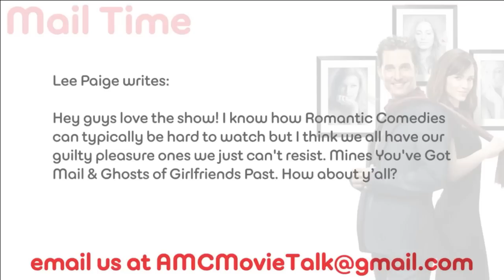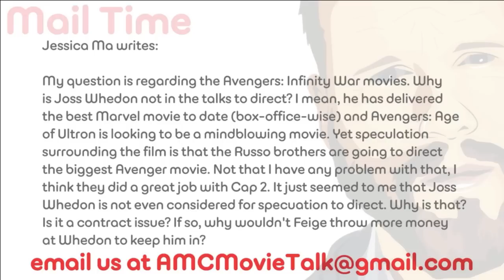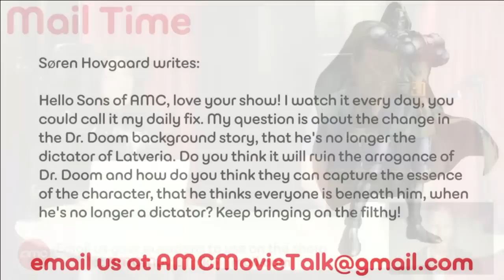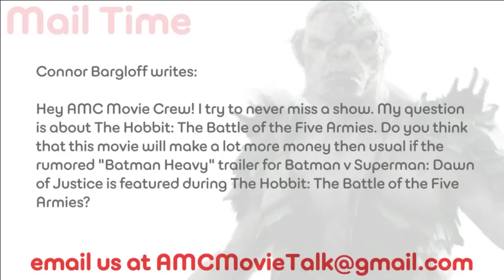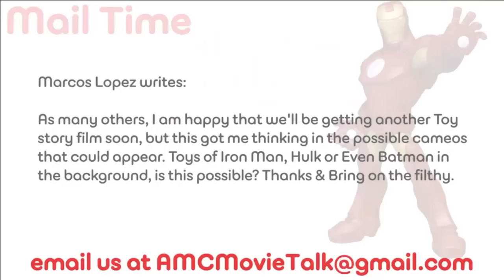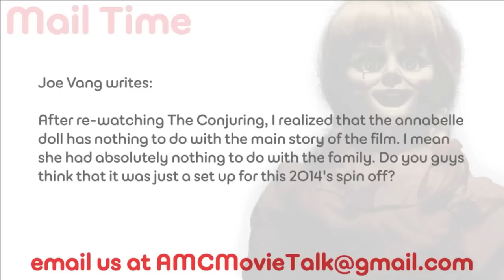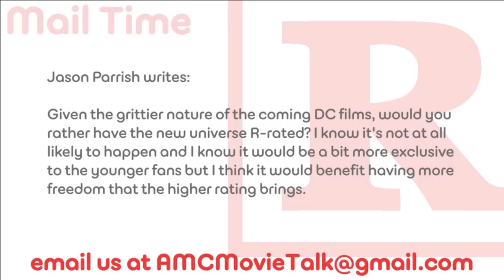AMC Mail Bag - Why Isn't Marvel Offering AVENGERS 3 To Joss Whedon?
On this episode of AMC Mail Bag (Saturday November 15th 2014) we take the following viewer emails:

Lee Paige writes: Hey guys love the show! I know how Romantic Comedies can typically be hard to watch but I think we all have our guilty pleasure ones we just can't resist. Mines You've Got Mail & Ghosts of Girlfriends Past. How about y’all?

Jessica Ma writes: My question is regarding the Avengers: Infinity War movies. Why is Joss Whedon not in the talks to direct? I mean, he has delivered the best Marvel movie to date (box-office-wise) and Avengers: Age of Ultron is looking to be a mindblowing movie. Yet speculation surrounding the film is that the Russo brothers are going to direct the biggest Avenger movie. Not that I have any problem with that, I think they did a great job with Cap 2. It just seemed to me that Joss Whedon is not even considered for specuation to direct. Why is that? Is it a contract issue? If so, why wouldn't Feige throw more money at Whedon to keep him in?

Søren Hovgaard writes: Hello Sons of AMC, love your show! I watch it every day, you could call it my daily fix. My question is about the change in the Dr. Doom background story, that he's no longer the dictator of Latveria. Do you think it will ruin the arrogance of Dr. Doom and how do you think they can capture the essence of the character, that he thinks everyone is beneath him, when he's no longer a dictator? Keep bringing on the filthy!

Connor Bargloff writes: Hey AMC Movie Crew! I try to never miss a show. My question is about The Hobbit: The Battle of the Five Armies. Do you think that this movie will make a lot more money then usual if the rumored "Batman Heavy" trailer for Batman v Superman: Dawn of Justice is featured during The Hobbit: The Battle of the Five Armies?

Marcos Lopez writes: As many others, I am happy that we'll be getting another Toy story film soon, but this got me thinking in the possible cameos that could appear. Toys of Iron Man, Hulk or Even Batman in the background, is this possible? Thanks & Bring on the filthy.

Joe Vang writes: After re-watching The Conjuring, I realized that the annabelle doll has nothing to do with the main story of the film. I mean she had absolutely nothing to do with the family. Do you guys think that it was just a set up for this 2014's spin off?

Christian Datuin writes: First of all, because of you guys I watched Gone Girl and it was amazing. However, by the end of the movie, I felt really creeped out by the whole story and the nature of the lead characters and I'm not sure if I want to watch it again (at least anytime soon). The last time I felt this way was when I watched Sweeney Todd. It was a great movie, but I don't think I'll ever watch it again because it was so depressing. I was wondering if you guys watched a movie that was really great, but wouldn't see again. Thanks and bring on the filthy.

Jason Parrish writes: Given the grittier nature of the coming DC films, would you rather have the new universe R-rated? I know it's not at all likely to happen and I know it would be a bit more exclusive to the younger fans but I think it would benefit having more freedom that the higher rating brings.